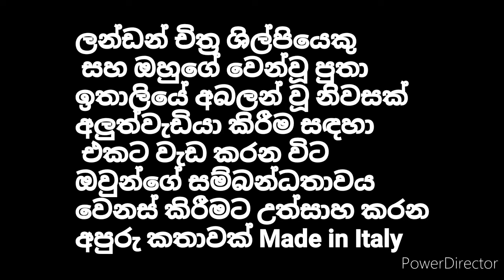MADE IN ITALY (2020) - Liam Neeson - Upcoming Movie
Releasing on theaters and VOD August 7th
Director: James D'Arcy
Cast: Liam Neeson, Valeria Bilello, Micheál Richardson, Lindsay Duncan

 Made In Italy is a heart-warming father son story set in glorious Tuscany about bohemian London artist Robert (Neeson), who returns to Italy with his estranged son Jack (Richardson) to make a quick sale of the house they inherited from his late wife. While doing renovations father and son trying to find their relationship to make stronger. It is a quite exciting movie to watch with the curious to know what will happen at the end.
So, watch it after 7th of August to know how exciting at the end.